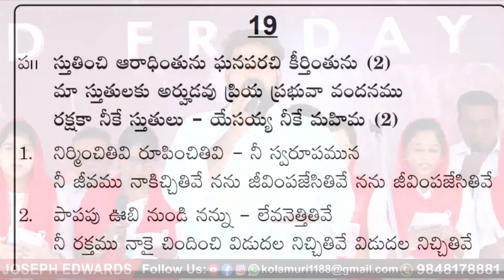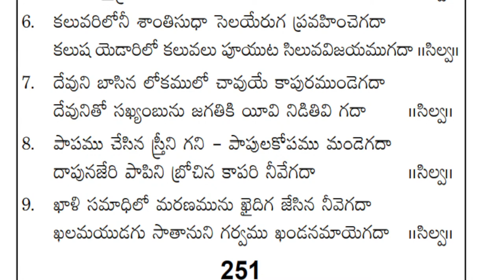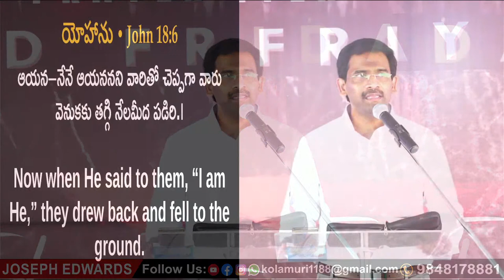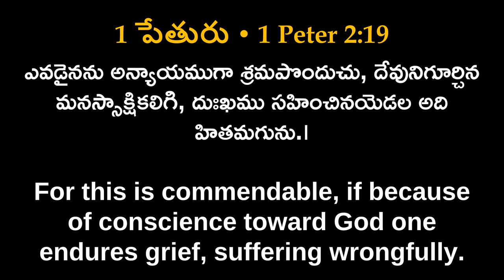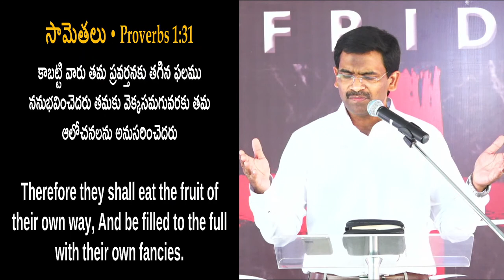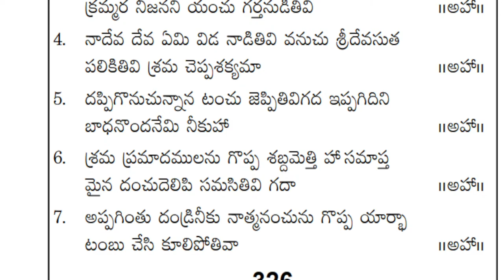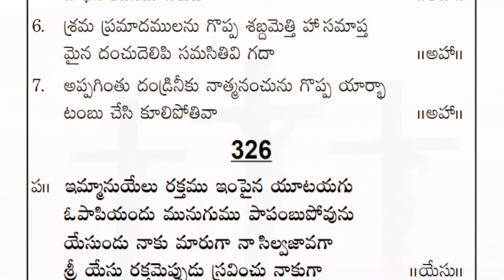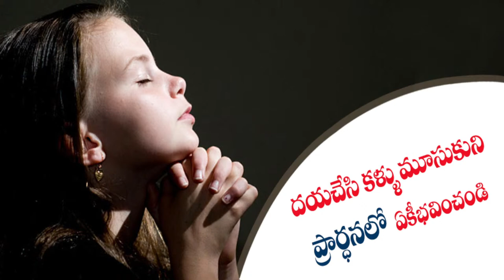Telugu Christian Messages | Pastor Joseph Edwards